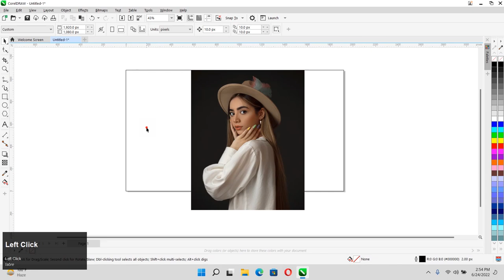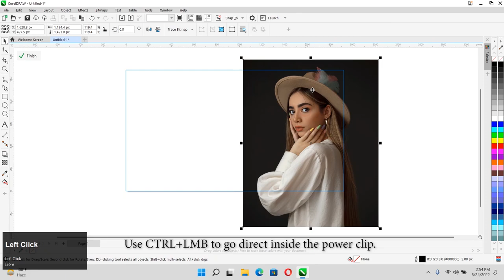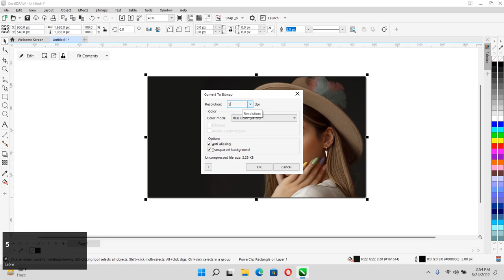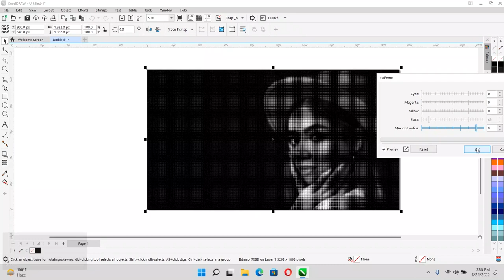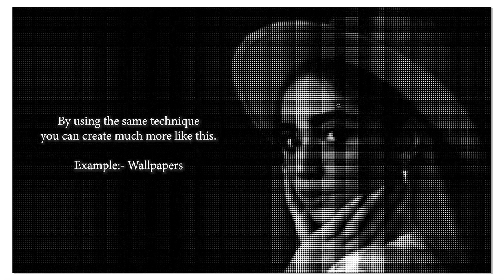Create any kind of image to the Beautiful Halftone in CorelDraw | Coreldraw Design Tutorials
If you have any of query you can comment on us below,  I hope this tutorial helps you.